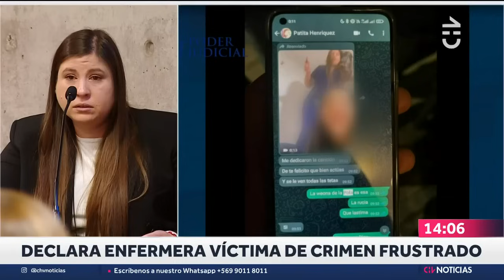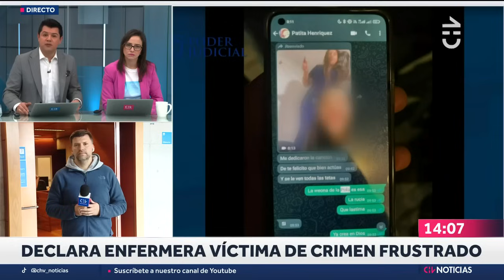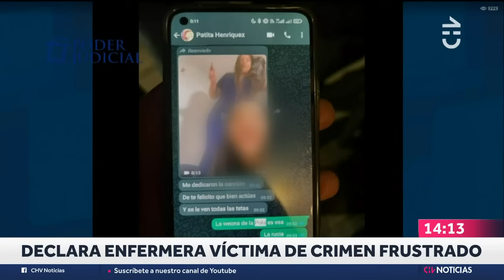Enfermera Pola Álvarez SE QUEBRÓ en medio de declaración en juicio: “Le decía que por favor parara”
La enfermera Pola Álvarez declaró este martes en el marco del juicio por la agresión que sufrió en junio de 2022, donde fue víctima de un homicidio frustrado a las afuera de una clínica en Las Condes, recinto en el que trabajaba.

Los acusados son Patricia Henríquez y Enrique Hanson, quienes en ese momento eran pareja. En total, el hombre apuñaló a la enfermera en 11 oportunidades.